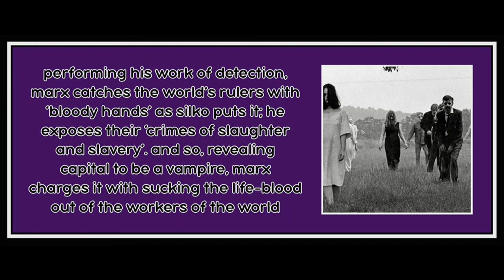Chapter 2 (Part 3) from Monsters of the Market by David McNally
Image is from the movie Night of the Living Dead (1968).